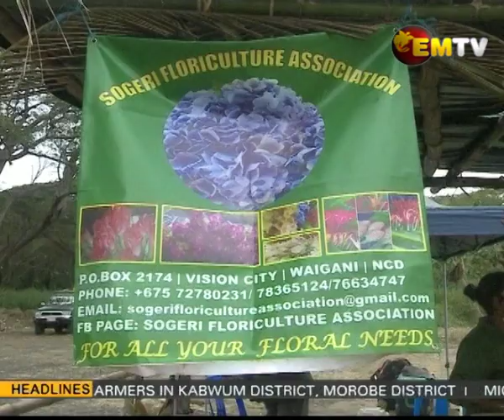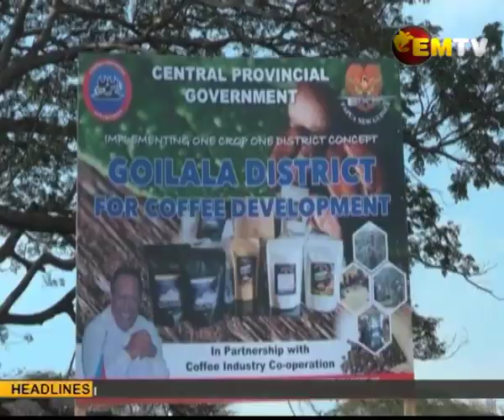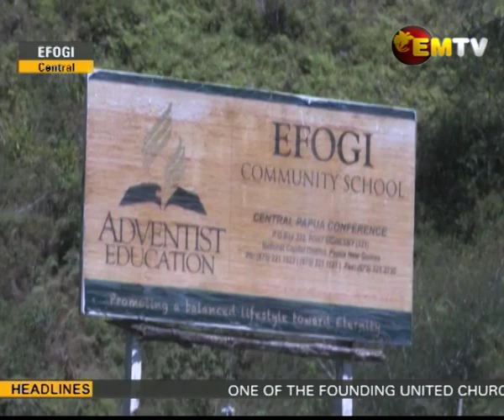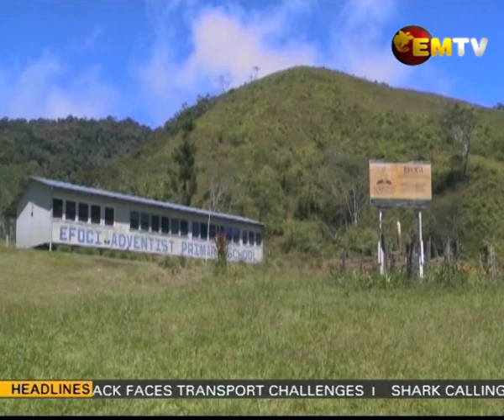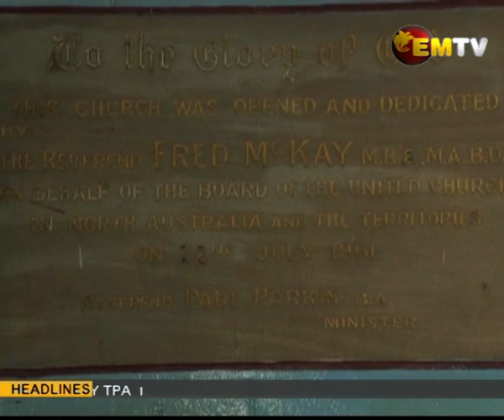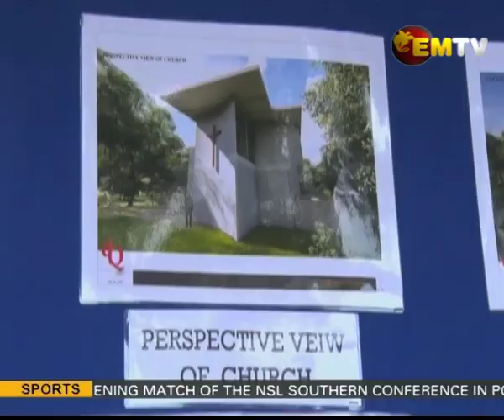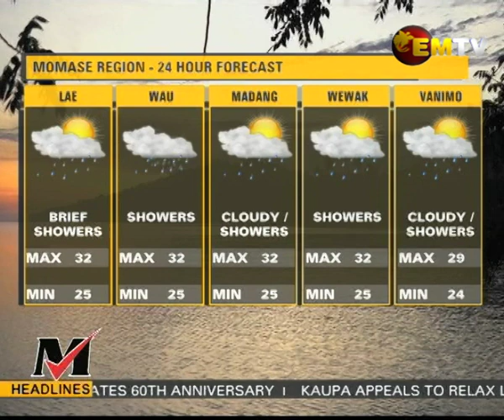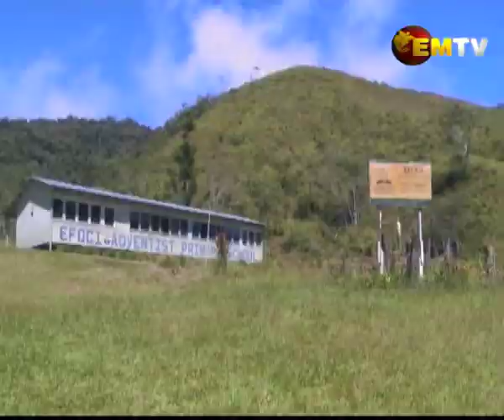National EMTV News | 25th July 2021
Main stories |
1. United Church Celebrates the 60th Anniversary;
2. Call to relax SME and MSME Loan Requirements; and
3. People living at Kokoda face transport challenges.